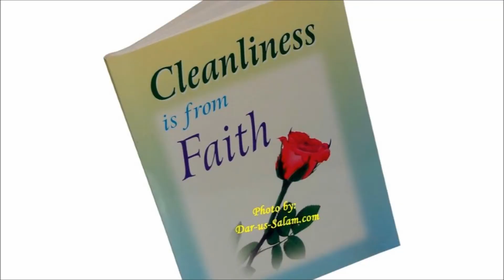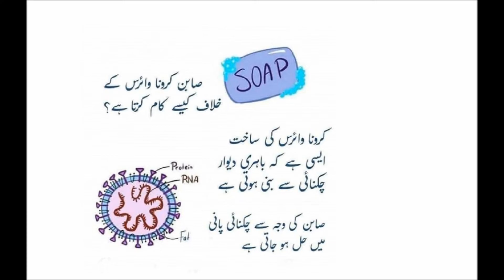Why is it mandatory to wash hands with soap? کیوں صابن سے ہاتھ دھونا ضروری ہے؟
Washing hands with soap is mandatory in the light of current scenario

The habits that need to change are simple. All experts are saying frequent washing of hands is critical, and washing them thoroughly enough where each finger is individual scrubbed and the wrinkles over the joints are stretched out and cleaned from within. Its pertinent to mention here that the outer covering  COVID-19 virus consists of RNA in a package of proteins and fats (oil). Fats are easily dissolved in soap. Its more effective than hand sanitizers therefore by washing hands with soap, you are breaking down the virus.

This is a real task to raise awareness around since most people in our society don’t wash their hands more than once a day, in many cases not even after using the toilet. Inculcating this habit, especially in cases where people may not have access to soap and water during the course of their workday, is going to be challenging. Hence, its our moral responsibility to distribute soaps among the deprived segments of the society to contain this deadly virus.